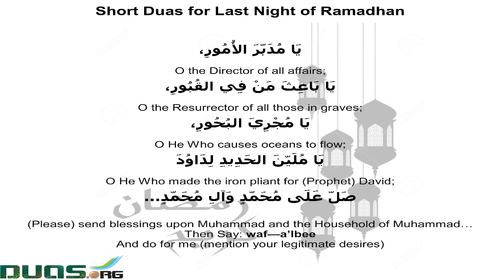Yaa Madabbiral Umoor_Last Night Short Dua